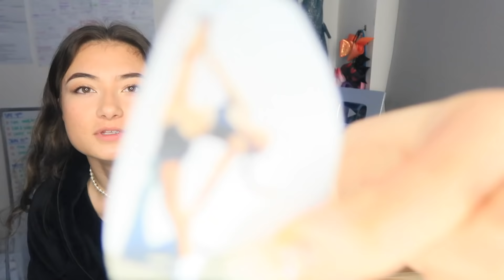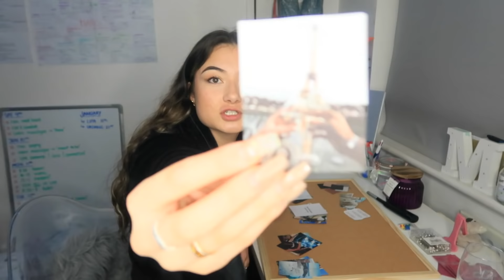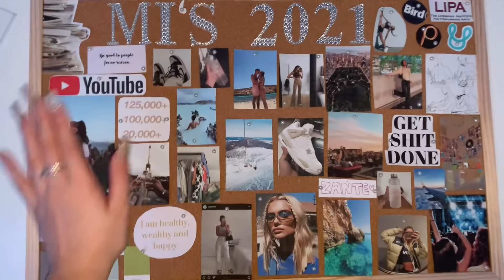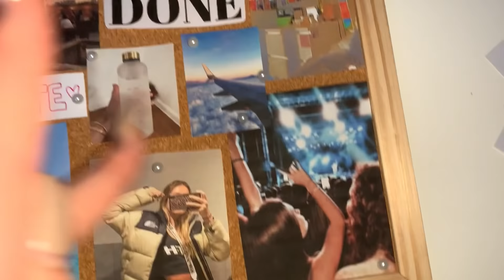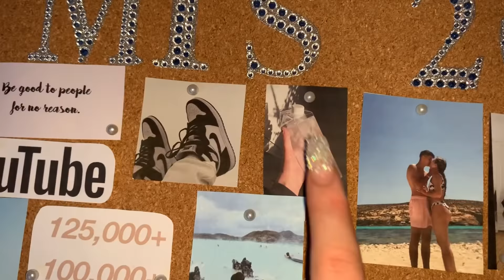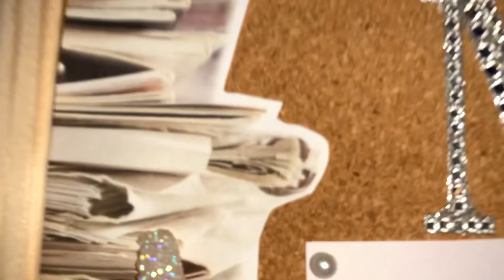my 2021 vision board!!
ootd...
top, zara
jeans, plt

faqs...
♡ How old am I?
18
♡ How old is my sister?
15
♡ Where do I live?
London
iMovie on my MacBook
♡ How do you make your intro?
Keynote on my MacBook